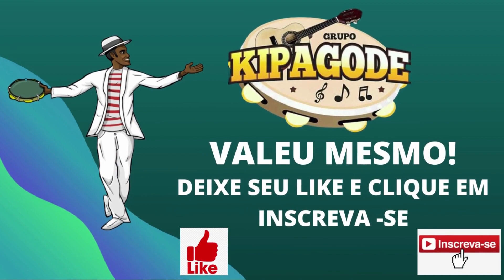CD PAGODES ROMÂNTICOS PRA FAZER VOCÊ SONHAR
Uma seleção com os mais belos e românticos pagodes, pra fazer você sonhar e relembrar os melhores momentos românticos de sua vida.
SPC
Raça Negra
Adriana e a Rapaziada
Belo
e outros mais.